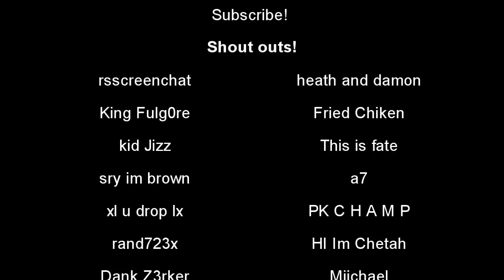runescape X Fulg0re X pk vid 3 | zerker pking | Ags | high specs |dragon claws| hybriding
its been awhile since my last pk video and as you can see my account has changed a lot from the low level zerker rushing noobs with handcannon. my hybriding is very rusty lol as you'll see in a few clips. sometime soon i do plan to make a %100 hybriding video so look forward to it.

need help making money? search user on forums PP Flip to apply to the best item flipping cc in runescape!